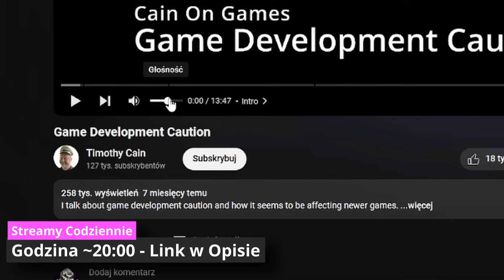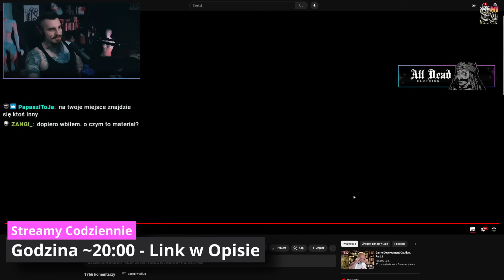Twórca Fallouta o PROBLEMACH Nowych Gier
Dlaczego nowe gry są tragiczne? Timothy Cain - Twórca Fallouta 1 z 1997
💲Fallout 1 i 2 za 15zł Instant Gaming (reklama)